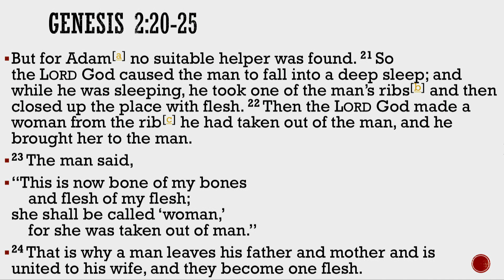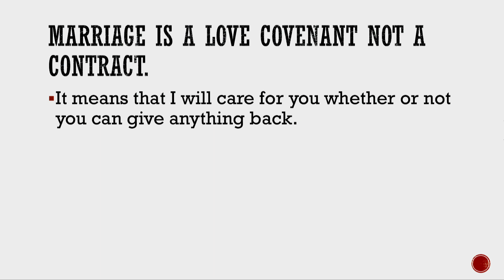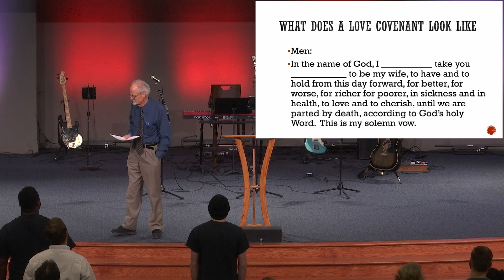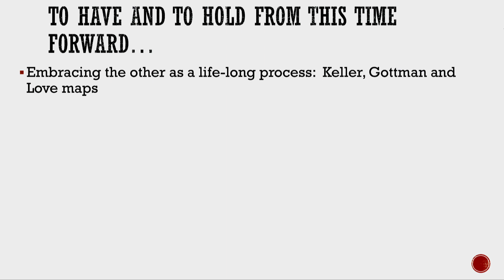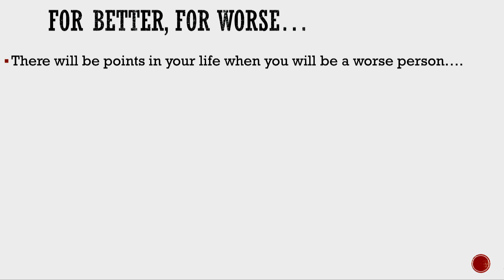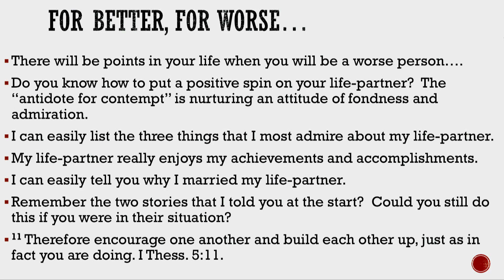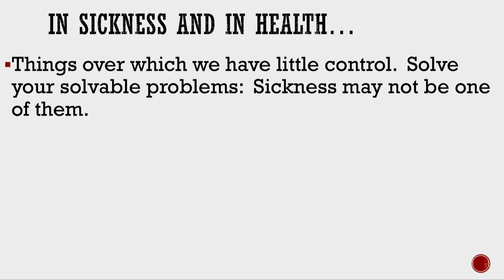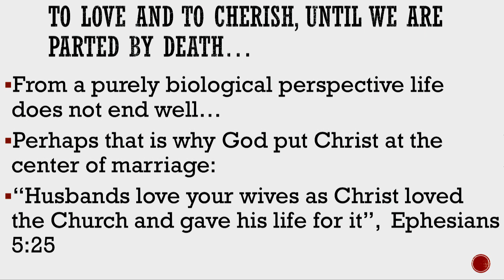CIU Chapel || David Cashin - Marriage: Christian Unity in the Context of Marriage